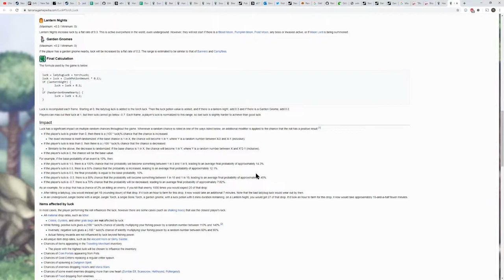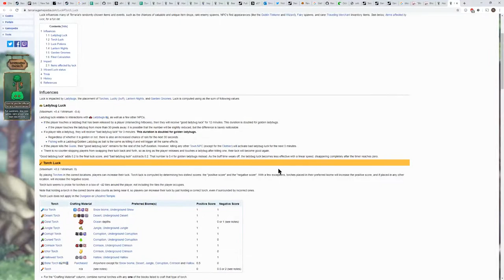LockdDown Lan #47 - Terraria once more!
After our failure at the hands of the GIANT BEE, we're going to gear up and try again.